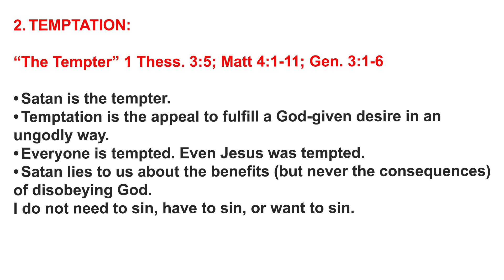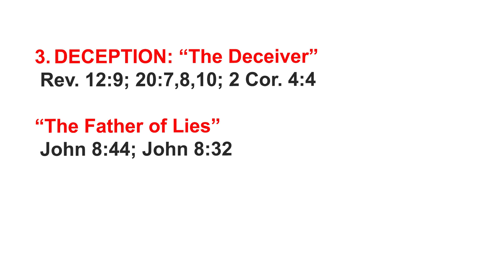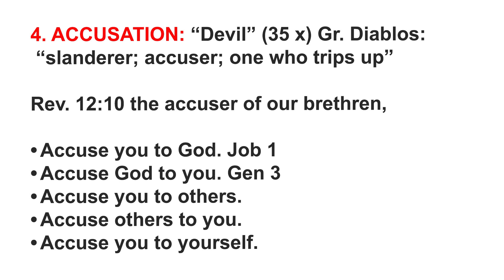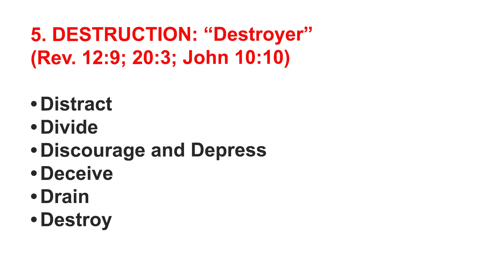HOW TO DEFEAT THE 5 TACTICS OF SATAN